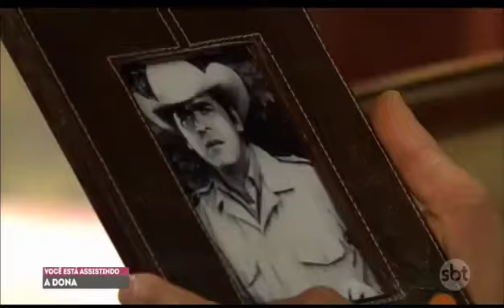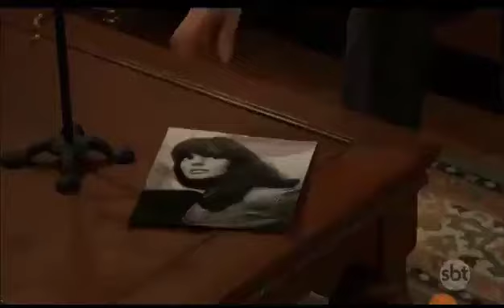A dona capítulo 89 parte 3/3 (01/08/2019)